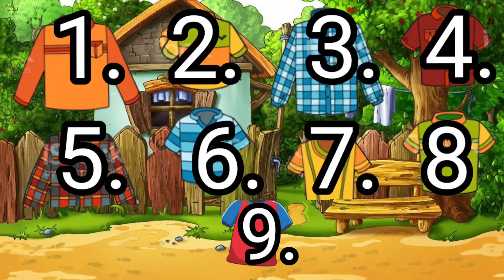Dhobi Aaya Dhobi Aaya|Hindi Balgeet|Hindi Rhymes|Kids Songs|Watch and Learn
Dhobi Aaya Dhobi Aaya Hindi Balgeet for kids to enjoy

dhobi aaya dhobi aaya apne sath kitne kapde laya
dhobi aaya dhobi aaya apne sath
dhobi aaya dhobi aaya dhobi aaya
dhobi meaning
dhobi aaya dhobi aaya kitne kapde laya batao
dhobi aaya dhobi aaya kitne kapde laya jinke batao

All copyrights reserved to @Rhymes and Toons